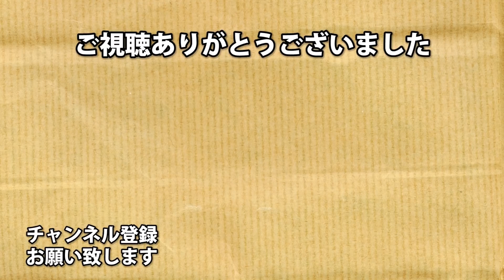【マルチプレイ】SWBF２ アサルトのA280は弱いのか？ スターウォーズ・バトルフロント２【４５】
待望のスターウォーズ・バトルフロント２！！
今回はアサルトのA280をメインに使っていきます。
カイロ・レン？なにそれおいしいの。

よく聞かれる操作感度は２０です！

酔うから！

アーノルズはせがわ